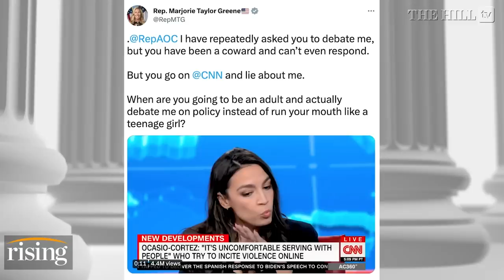Marjorie Taylor Greene CALLS OUT AOC: Why Won't You Debate ME? Sabrina Salvati Weighs In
Host of the Sabby Sabs podcast, Sabrina Salvati, weighs in on the fallout from the decision to remove Rep. Ilhan Omar (D-Minn.) from the House Committee on Foreign Affairs.